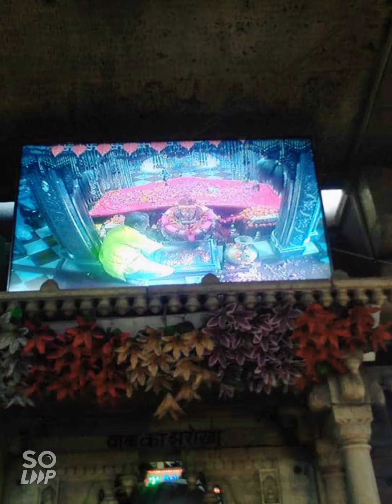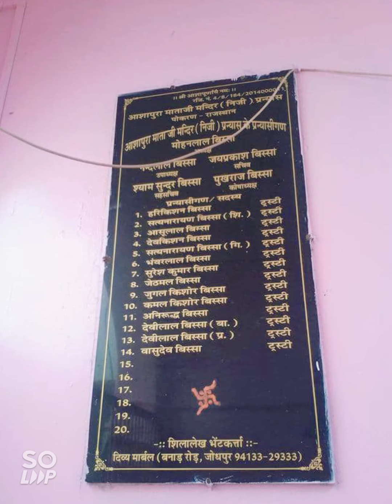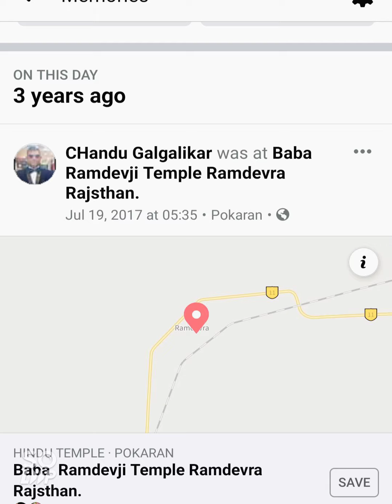Chandu galgaliker dershan shri Ramdeobaba mandir Rajaysthan 19/07/2017 Ramdeora.And ashapurphokhran